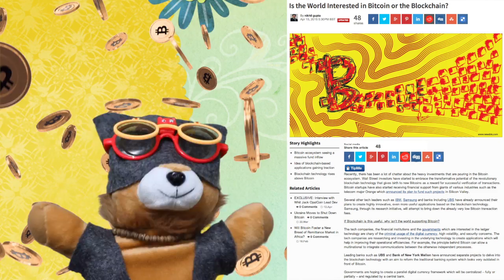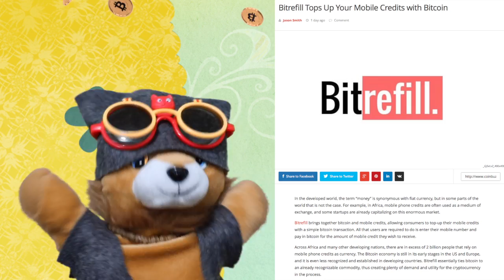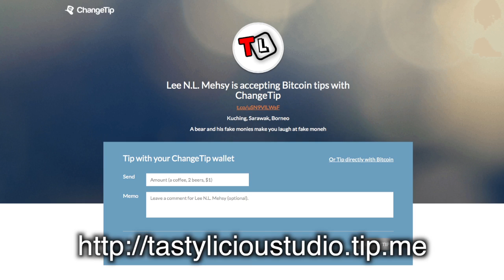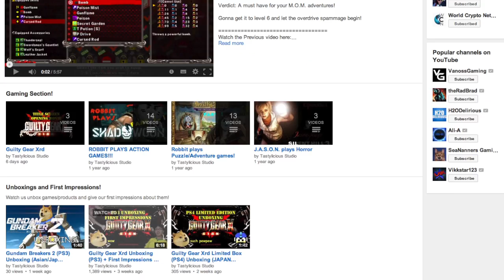TWIC S2E14 | Brawker | Blockchain | Denarium | Leetcoin | Bitrefill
BTC: 1Nywi6ZKNmpRCzG7rXrbLeTwB2nxwbgsPH
LTC: Lg9ofWTCkgTkdoousK37rXTVo5a5e5Yyf1
DOGE: DNo2mFpf6RQBKQ5X8ttmjTotQbgkFBPJHf